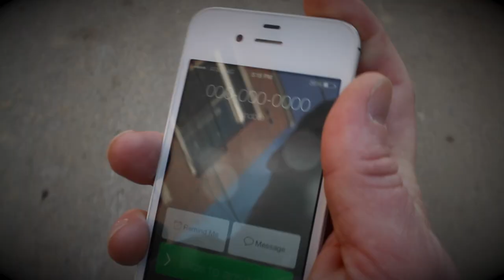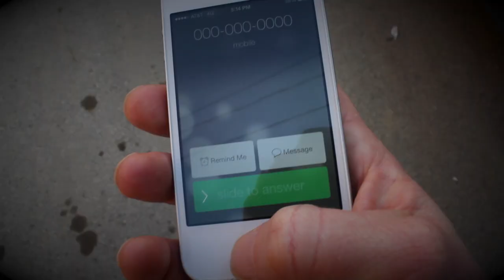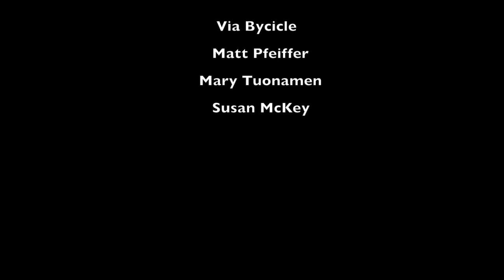The Message (part one)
part 1 of 5: Who Is This?  (7/31/14)

Created by Kim Carson 2014
Starring: Keith Conallen and Liz Filios, with Dan Hodge
(Also starring: Alex Bechtel and Josh Totora)